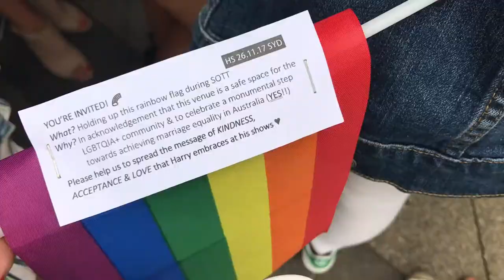HARRY STYLES LIVE ON TOUR SYDNEY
hey guys! so i was lucky enough to attend harry's show at the enmore theatre in sydney and it was amazing!! i didn't really vlog much but there is HEAPS of concert footage! hope you enjoy!